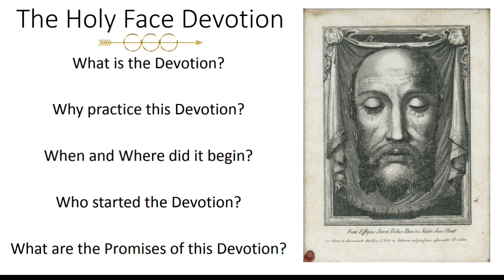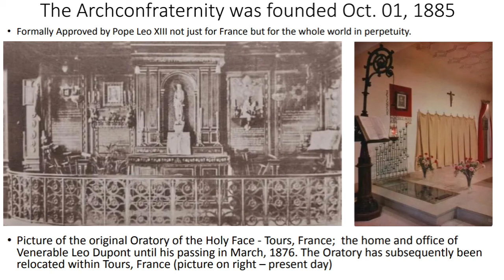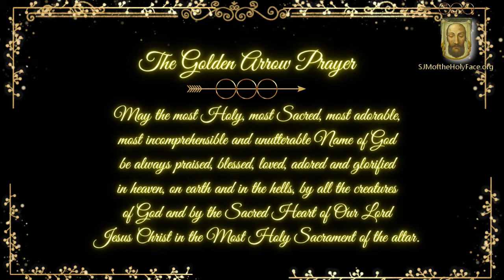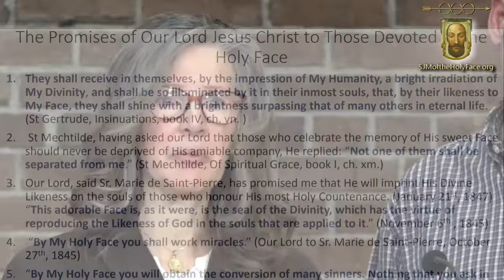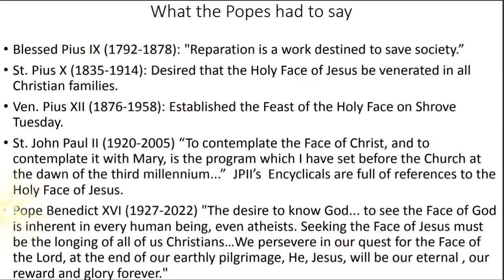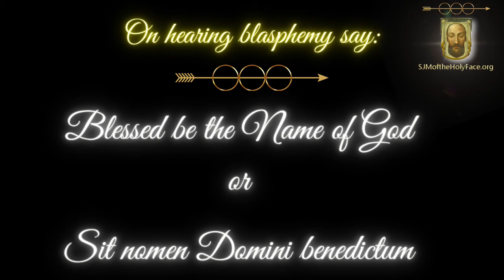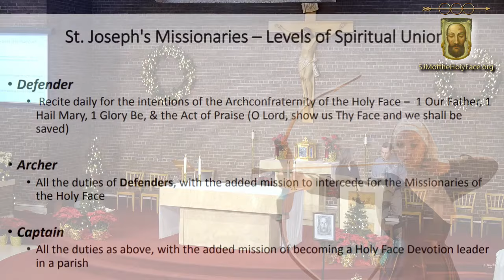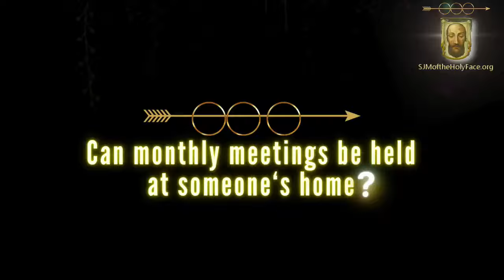Introductory Talk to the Holy Face Devotion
Ted & Joanne Sabourin of the St. Joseph's Missionaries of the Holy Face introduce their audience to this long lost treasure of the Catholic Church which is now the devotion for our times.

Tracing its history and importance today, the Sabourins provide their viewers with a glimpse into this amazing devotion, allowing them to better understand and spread the devotion among their friends, families, and indeed all Christians.

Presentation Date: January 6, 2024 on the occasion of the 175th Anniversary of the Miracle of the Veil of Veronica, St. Peter's Basilica, January 6, 1849

Location: St. Maurice Parish, Ottawa, Canada